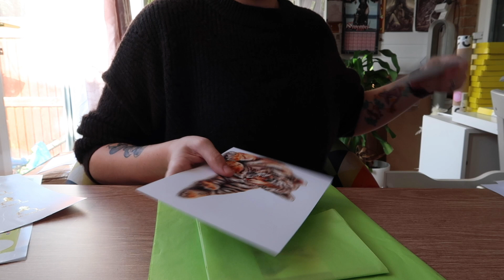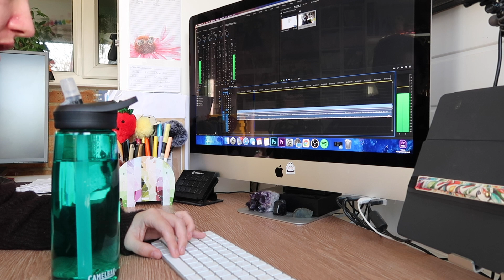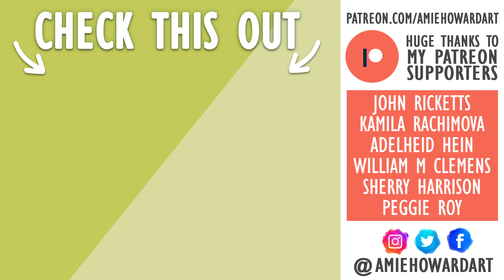Studio Vlogmas | Day 2 | Video Editing & Packaging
It's day 2 of studio vlogmas! Just some casual video editing and a little ramble about diet change =D